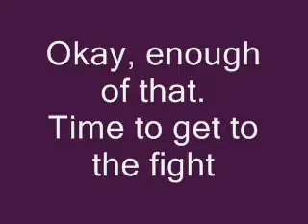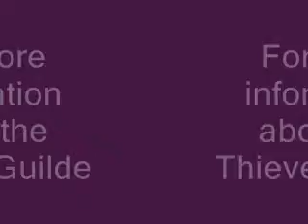Caitlin and Zoe unarmed 1 fight 0003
Zoe and Caitlin performed this test fight for the Unarmed 1 cirriculum with the Thieves Guilde. For more information about the Guilde, go